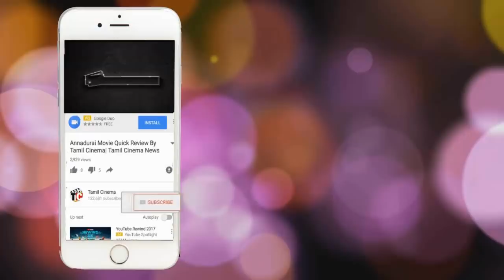சிறுமியை பாலியல் வன்கொடுமை செய்து தீ வைத்து கொலை செய்த 10வயது சிறுவர்கள்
சிறுமியை பாலியல் வன்கொடுமை செய்து தீ வைத்து கொலை செய்த வயது சிறுவர்கள்

10 year old girl alone in house that usan young animal came to her house without premisiion
and start to missuse that 10 year old girl and two shcool boys
cross her house ..she shouting two boys hear that sound and into her house they saw
that young animal eating that girl and that two schoo boys start use that girl